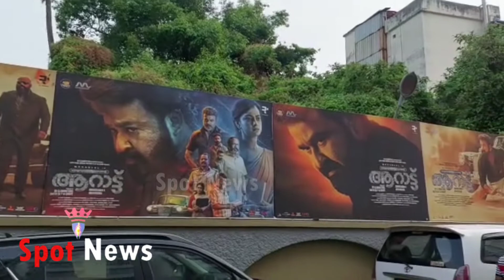‘നെയ്യാറ്റിൻകര ​ഗോപൻ’ തീയറ്ററുകളിൽ; ‘ആറാട്ടി’ൽ സമ്മിശ്ര പ്രതികരണങ്ങൾ aarattu movie